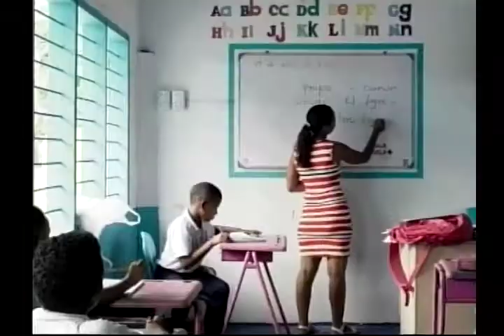PALABRAS MASS - FAST TRACK - CLAUDIA LOPEZ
Esta es la primera emisión en simultanea para Teleamiga y Radio amiga Internacional de "Palabras Mass" hoy hablaremos sobre el Fast Track con Claudia Lopez y su trasegar político.